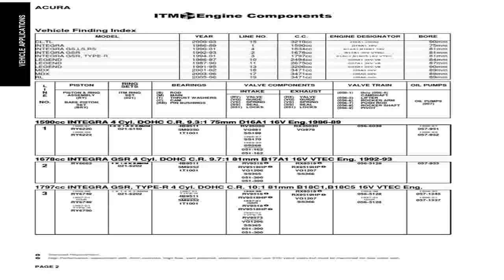ITM Engine Components 09 49816 Head Gasket